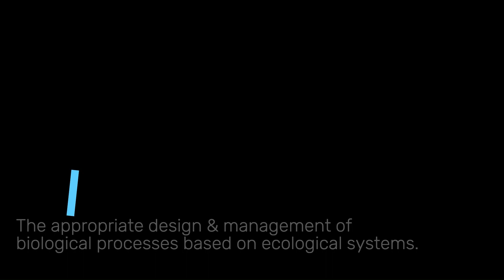Hügelkultur Set Up